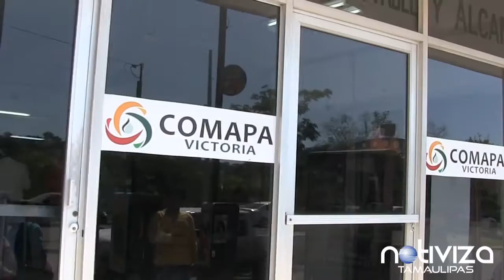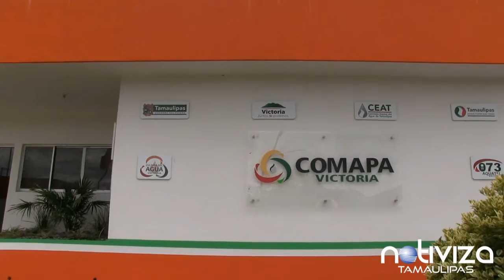EN COMAPA VICTORIA EX LIDER SE NIEGA A RENDIR CUENTAS DE LO QUE SE GASTO